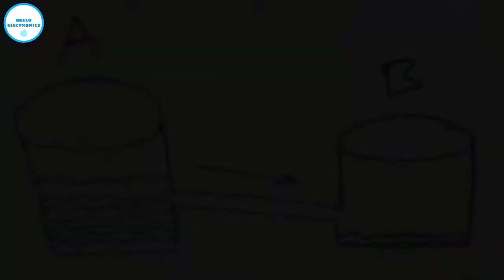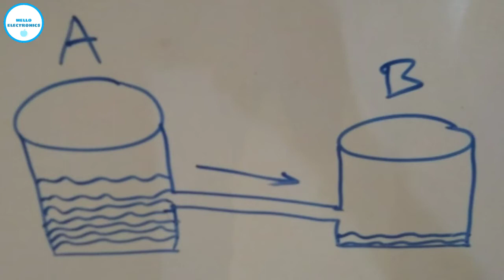Recharge any battery using a battery | Recharge battery without electricity.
recharge battery at home,
recharge dead battery,
how to recharge battery,
how to recharge battery cell,
how to recharge battery without charger,
battery jaldi kaise recharge kare,
battery kaise recharge kare